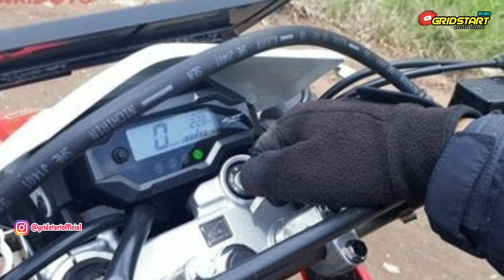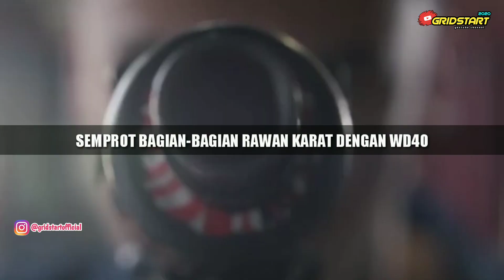Ingin Trail Anda Awet??? Lakukan Hal Ini Setelah Motor Trail Kesayangan Dipakai Offroad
Halo gaes, balik lagi bersama kami di gridstart youtube channel -  Lakukan Hal Ini Setelah Motor Trail Kesayangan Dipakai Offroad.

Banyak orang yang seringkali tidak peduli dengan motor trailnya, ketika habis dipakai offroad, kemudian dibiarkan begitu saja. Aduuuh sayang sayang ya kan motornya. Haha

Hal berikut alangkah baiknya tidak dilakukan ya gaes, sayangi motor trail mu kasih yakult tiap hari haha. Eh salah deng...  Sayangi motor trail mu dengan memberikan perawatan yang maksimal agar motor trail kesayangan kita memiliki umur yang panjang dan awet.

Dan di video kali ini, kami akan memberikan beberapa tips cara perawatan motor trail atau pertolongan pertama pada motor trail kesayangan sehabis dipakai offroad gaes..